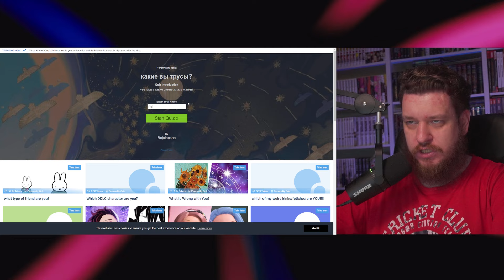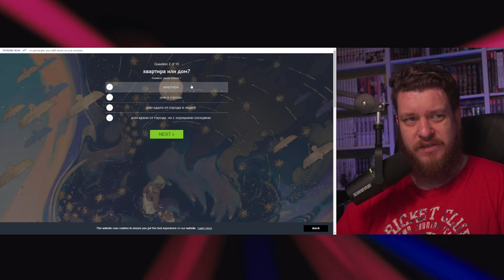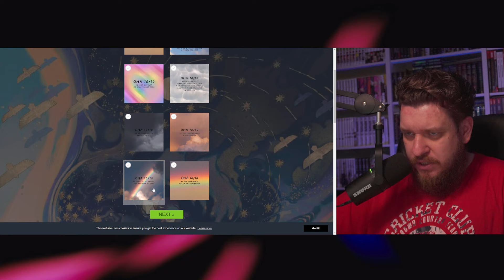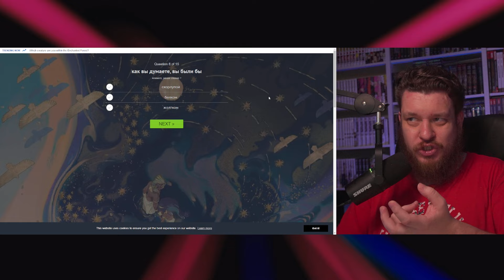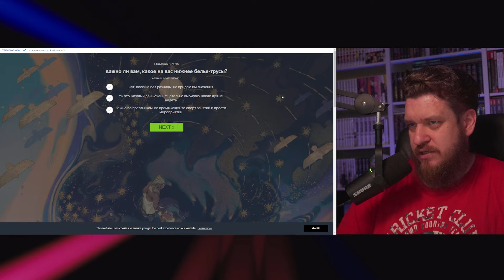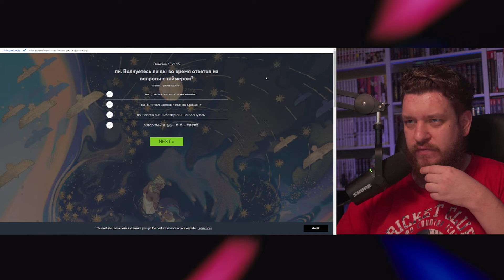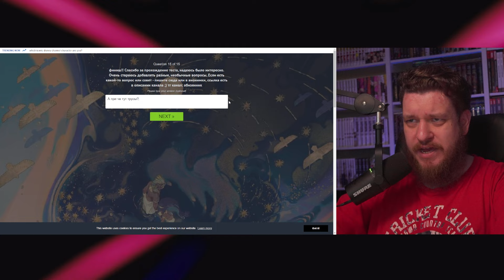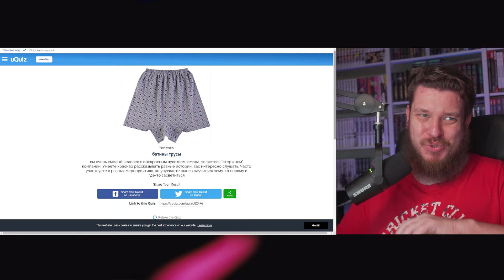Тест: Какие я трусы? Оо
Ссылки нет. я ее потерял ^^